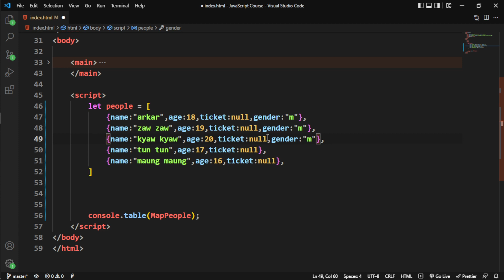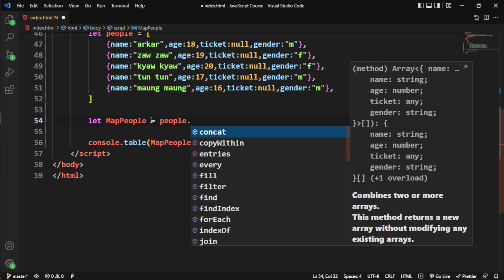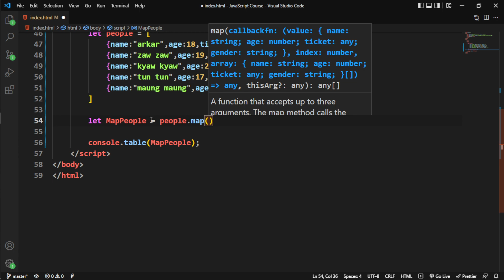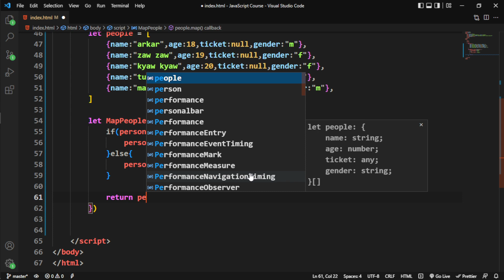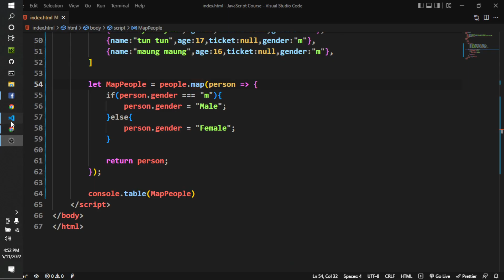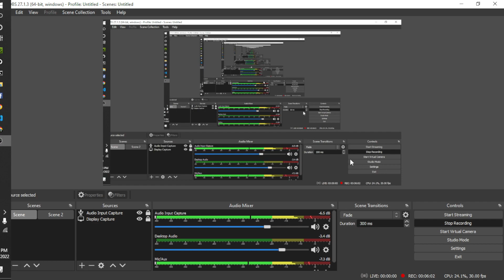Solution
Welcome to our comprehensive JavaScript Mastery Series, designed specifically for beginners who aspire to become experts in the world of web development! 🚀 In this dynamic series, we'll guide you on an exciting journey from being a novice to achieving expert-level proficiency in JavaScript.

Whether you're dreaming of a career in web development or just excited to expand your skill set, our JavaScript Mastery Series will equip you with the expertise you need. 🌟